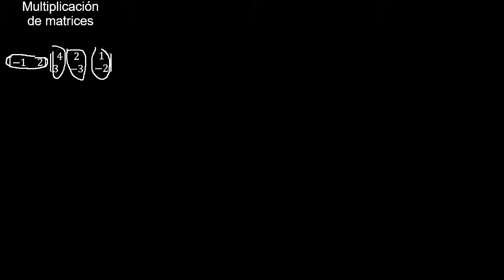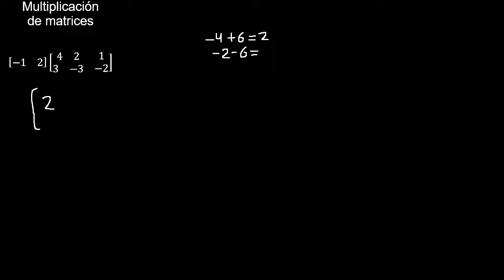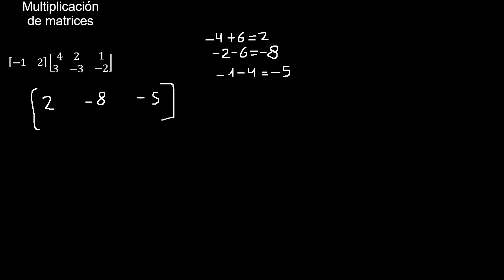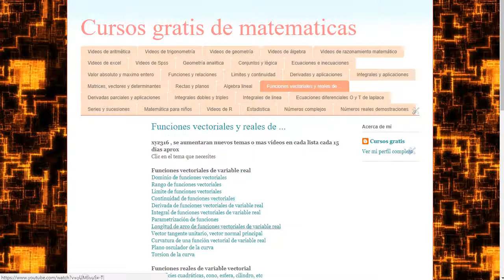Multiplicación de matrices, ejemplos de como multiplicar matrices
Ejercicios resueltos de Operaciones con matrices
ejercicios de Operaciones con matrices
Multiplicación de matrices
como multiplicar dos matrices
ejemplo resuelto de Multiplicación de matrices
ejemplo de Multiplicación de matrices
matrices mate316